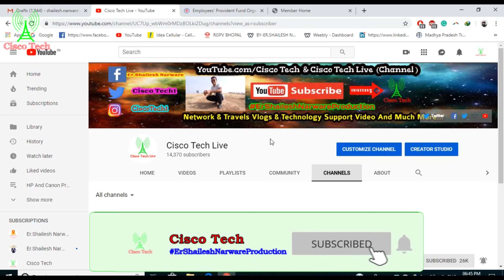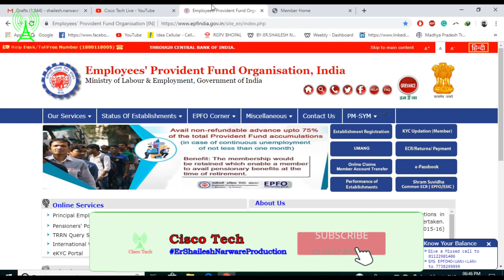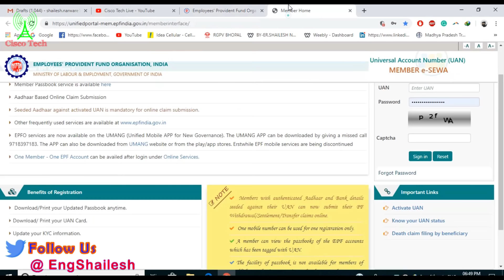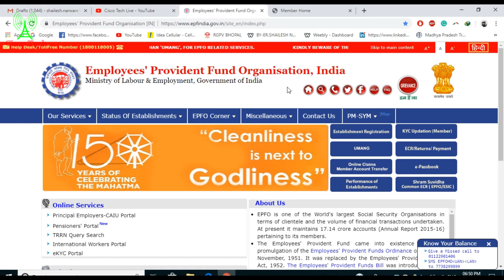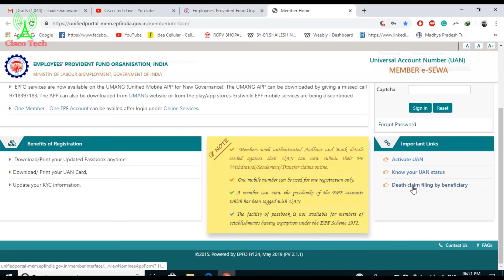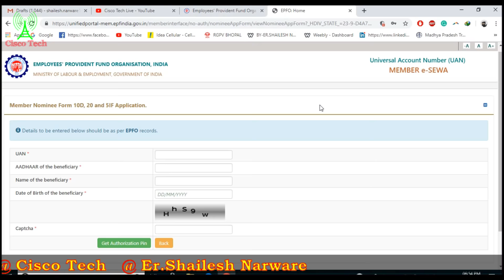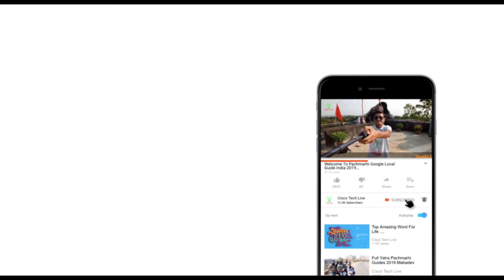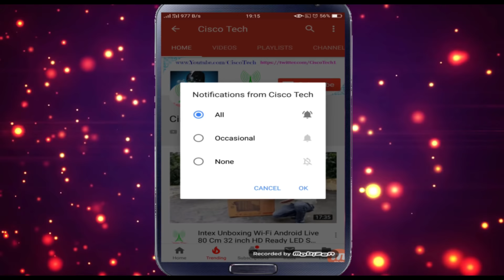ईपीएफ डेथ क्लेम में ऑनलाइन EPF Withdrawal Process Online UAN After DEATH Death Claim Filing Pension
ईपीएफ डेथ क्लेम में ऑनलाइन EPF Withdrawal Process Online UAN After DEATH Death Claim Filing By The Beneficiary Pension Death Claim Scheme (EDLI) Full Video Guides Team Cisco Tech Live HD 2019...

Under Insurance scheme, EPFO provides the benefits of up to Rs. 6,00,000 without any contribution from employees...

Death claim filing by the beneficiary Member Nominee Form 10D, 20 and 5IF Application. the scheme, 1976 provides

AADHAAR of the beneficiary UAN PF Name of the beneficiary Date of Birth of the beneficiary MEMBER e-SEWA Universal Account Number Unified Portals...

Know your UAN status Activate UAN benefits in case of death Pension death claim Online 2019...

of the employee, important for family members PF withdrawal process after DEATH EDLI scheme EPFO 6 Lakh Rs Life insurance Via EPF Employees Deposit Linked Insurance Scheme (EDLI)

Check Video Umang App eKYC Service Online Unified Portal E-Nomination EPFO Portal Link:-

Check Full Video Link Father Name Online And Name Dob Etc:-

Umang App Full Video EPFO UAN Etc All Part 1, 2, 3:-

Go Download UMANG App E-PFO Link Google Play Android:-

Apple App Store Download Link PF Umang App:-

Windows Pc Store Download Link Epf Umang App:-

EPFO UAN Umang Officials Website Link:-

EPFO India Officials Website Link Government Link:-

EPFO UAN Unified Portal KYC Gov Link:-

Member PassBook Download EPFO UAN Gov Website Link:-

ईपीएफ ईएसआईसी Epfo Uan Esic Related Video All:-

Ccna Ccnp Basic नेटवर्क Internet Networking Help Video List Hindi English All:-

Powered By:-

पचमढ़ी मध्य प्रदेश Travels And Other Tour Guides Pachmarhi Hills Station M.P All Video List:-

My Gear All Camera Phone Etc : -

Vlogs NCS:-

LinkedIn My Profile:-

Jonathan MT You Are My Word